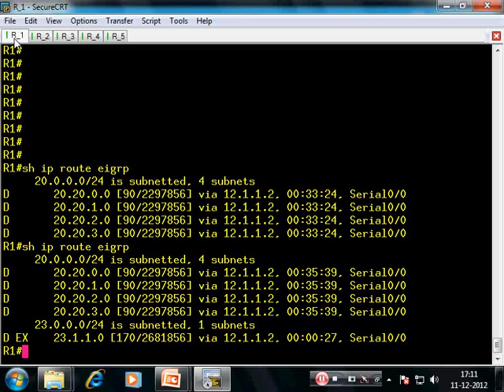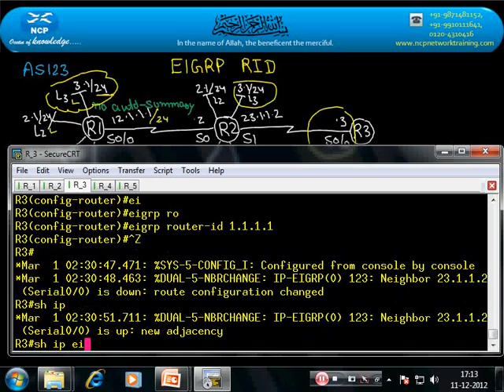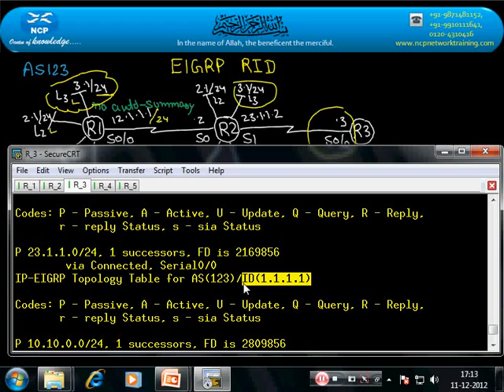EIGRP Video RID Part 2@